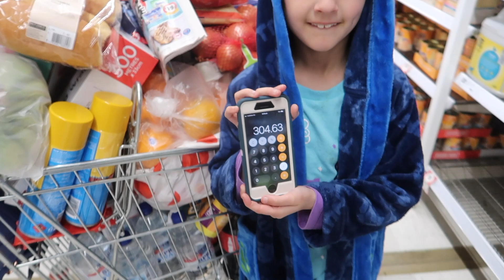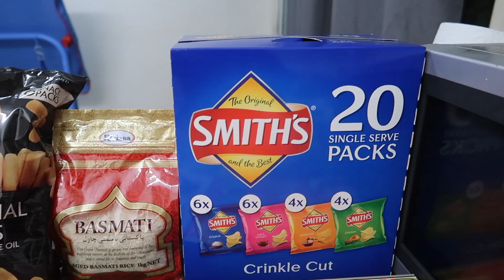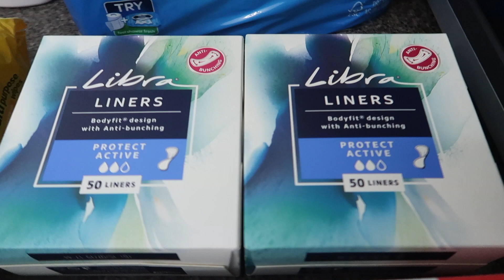A HUSKY BIRTHDAY PARTY! | DASH'S 5TH BIRTHDAY | RAW BEEF EYE FILLET BIRTHDAY CAKE | RAW DIET | VLOG!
In this vlog, we celebrate Dash the husky's 5th birthday a beef eye fillet steak cake, we also go to the dog park, play in the backyard with the huskies and go grocery shopping.

MEET ISAAC!